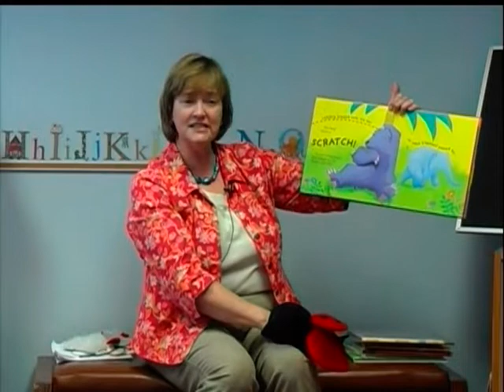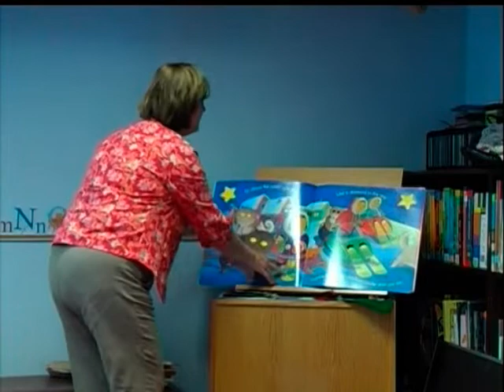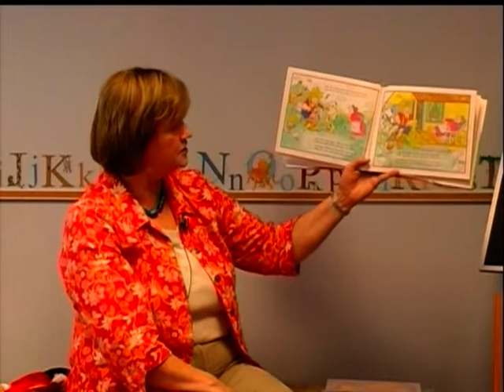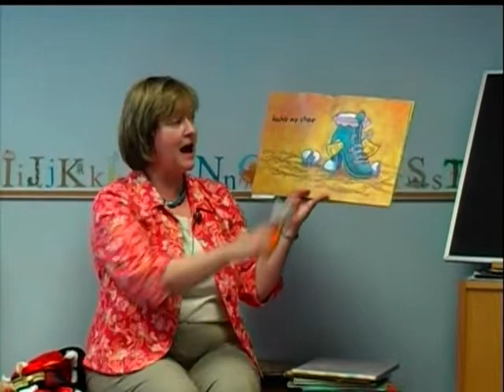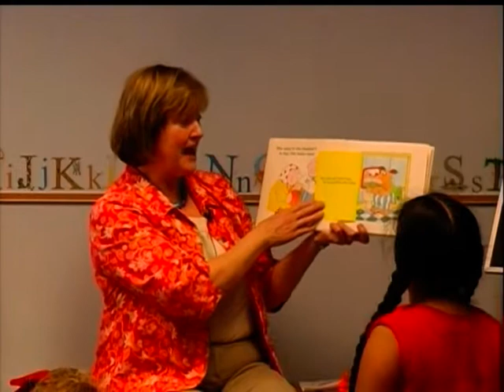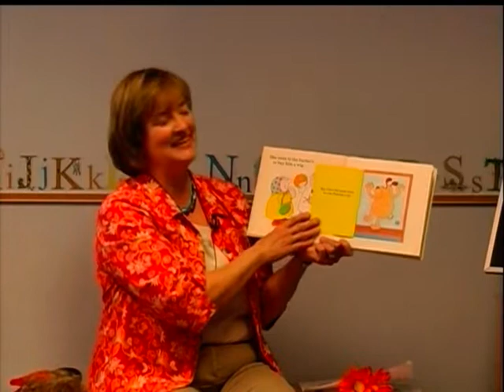Storytime: Nursery Rhymes